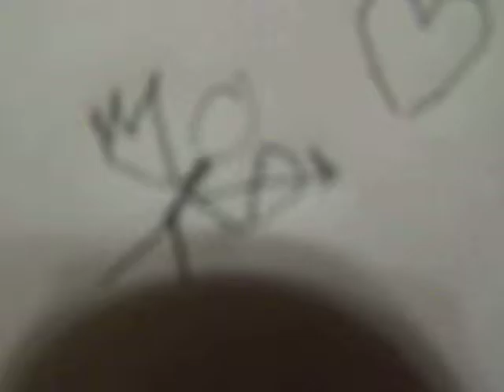Howard Brothers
Howard brothers play Cranium